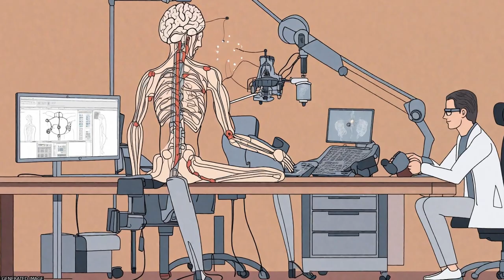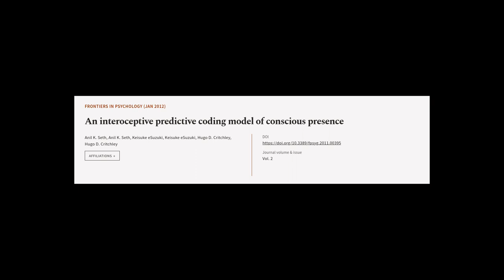An interoceptive predictive coding model of conscious presence | RTCL.TV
### Keywords ###

### Article Attribution ###
Title: An interoceptive predictive coding model of conscious presence
Authors: Anil K. Seth, Anil K. Seth, Keisuke eSuzuki, Keisuke eSuzuki, Hugo D. Critchley ,and Hugo D. Critchley

### Video Timestamps ###
0:00:00 - Summary
0:01:19 - Title
0:01:25 - Tail
0:01:30 - End